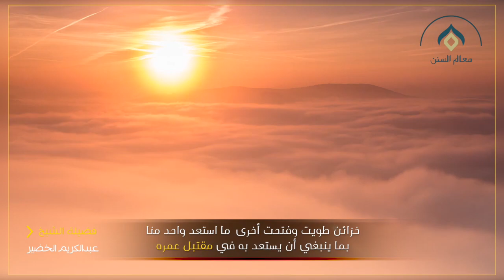اغتنم ساعات عمرك || معالي الشيخ د. عبدالكريم الخضير